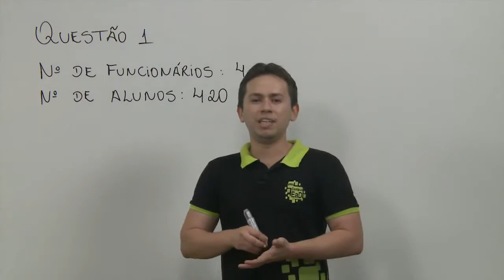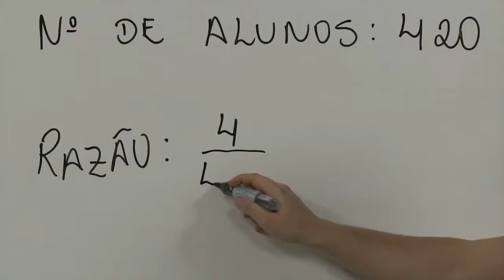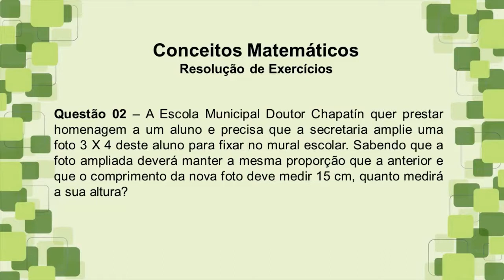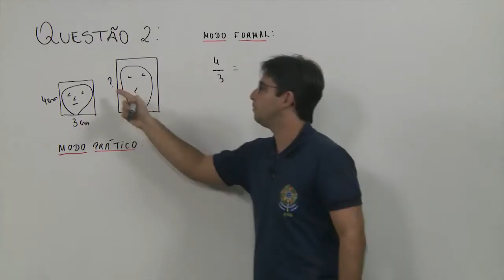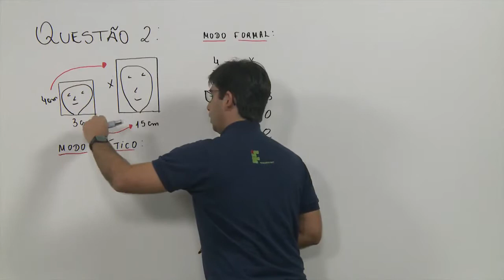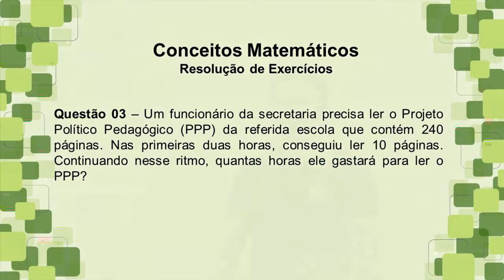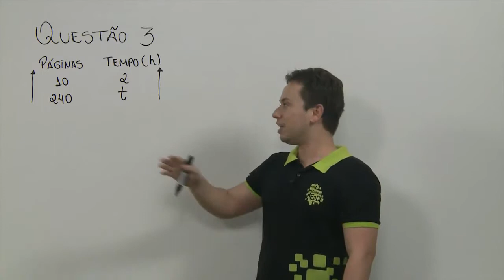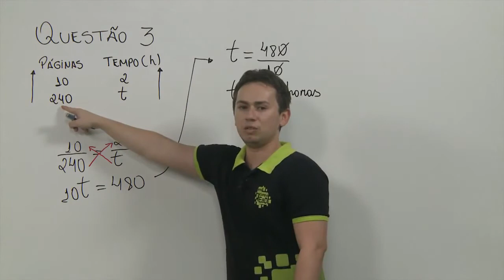Videoaula Jefferson Sena e Igor Nunes Conceitos matemáticos Resoluções de questões 1